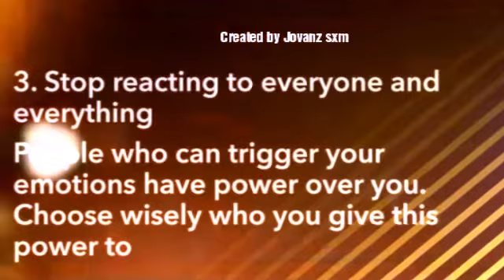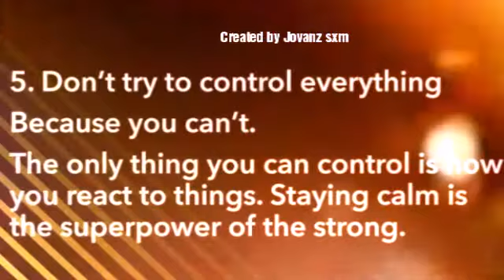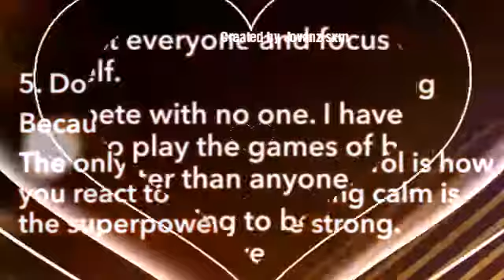7 steps to becoming the best version of your self